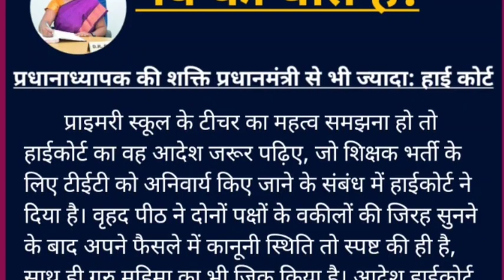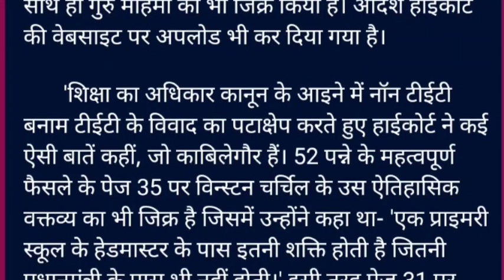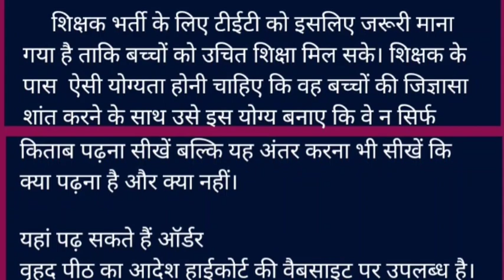हेडमास्टर की शक्ति पीएम से भी ज्यादा: हाईकोर्ट।इस खबर को पढ़कर थोड़ा आत्मसम्मान शिक्षक का अवश्य बढ़ेगा।